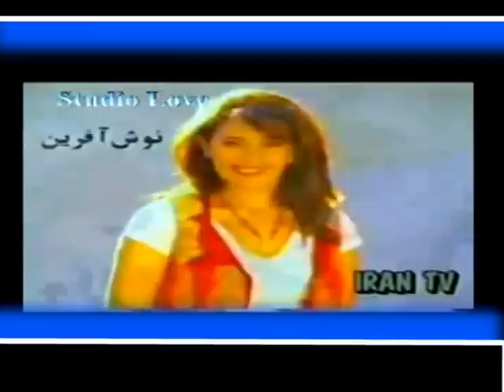Nooshafarin- new biography